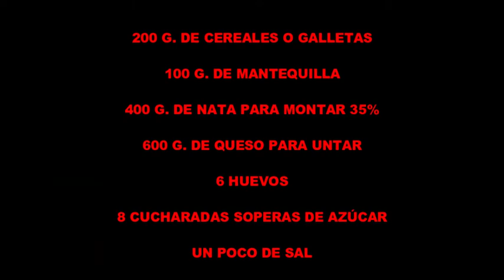Tarta de queso fácil